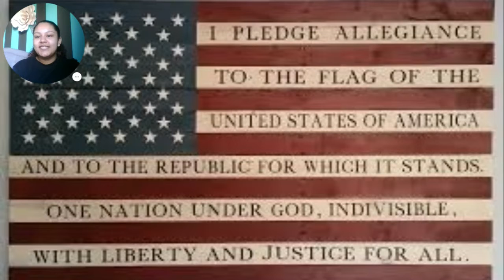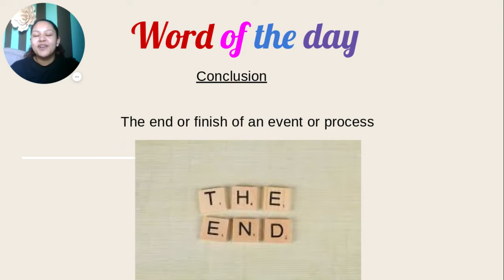Morning Announcements 11/29/21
Mapleton Online Morning Announcements for Monday, November 29.